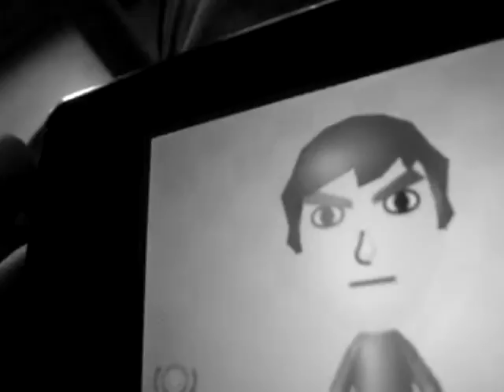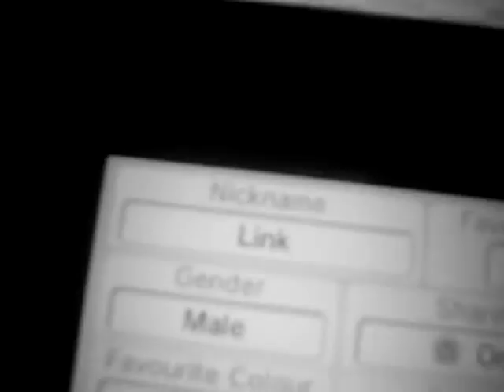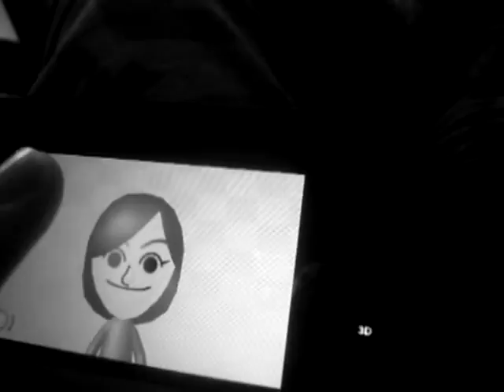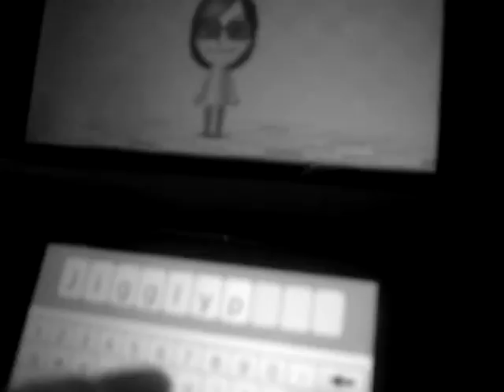NO DESCRIPTION.
MAKING SOME PROGRESS IN MII CHARACTER FEATURED